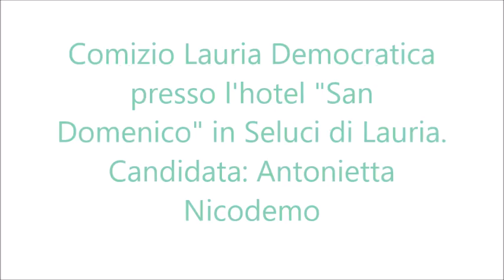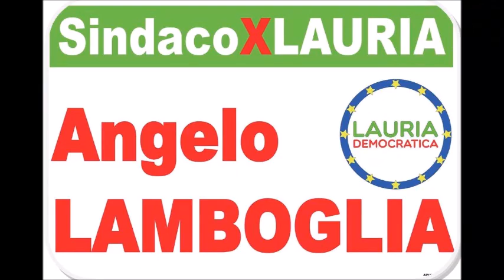Candidata: Antonietta Nicodemo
Comizio Lauria Democratica presso l'hotel "San Domenico" in c/da Seluci di Lauria.